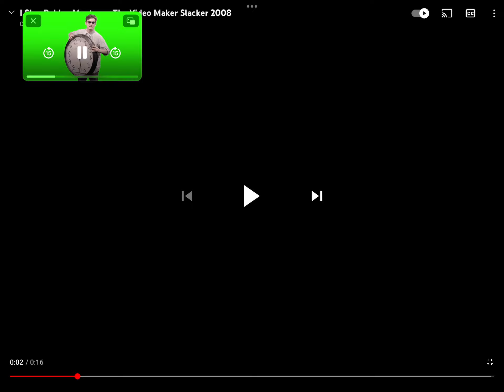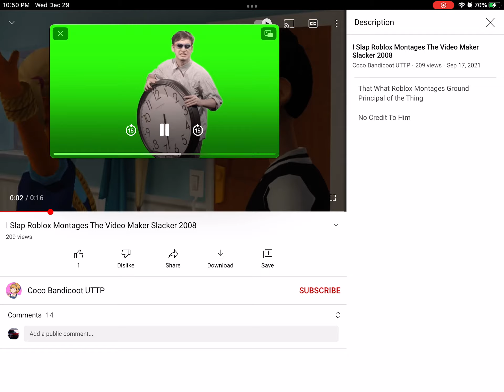I Stopped Coco Bandicoot Uttp For Bad videos out of Roblox Montages